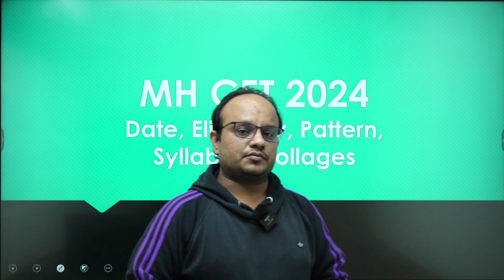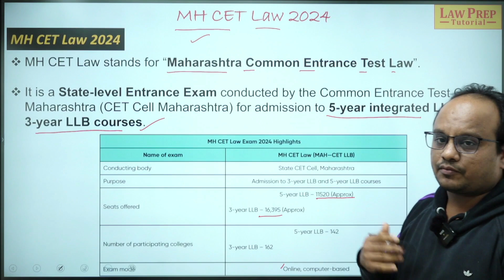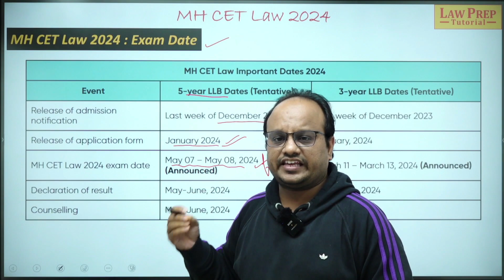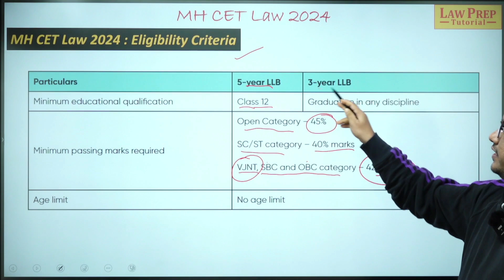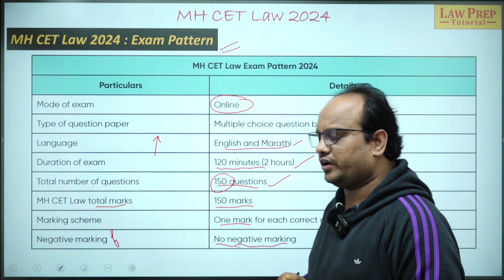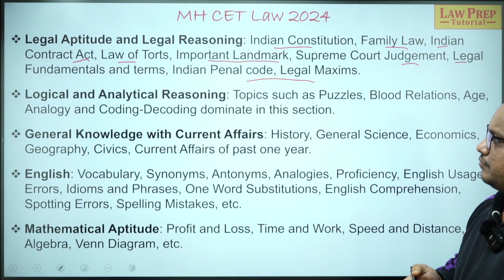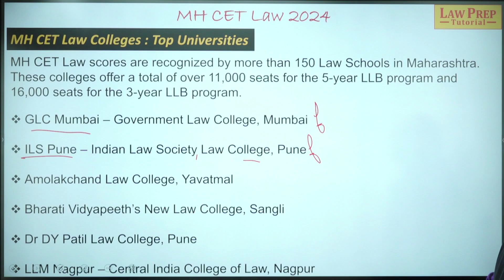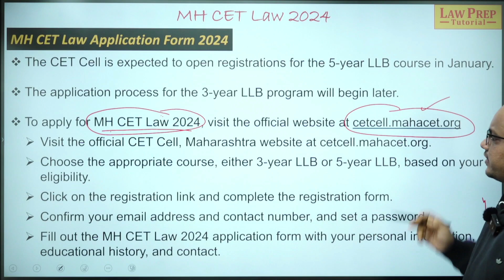Everything About MHCET 2024 | Important Dates, Exam Pattern, Syllabus, etc.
Welcome to Law Prep Tutorial! Explore Everything About MHCET 2024, including essential details such as Important Dates, Exam Patterns, Syllabus, and more. Stay informed and prepared for success on your MHCET journey!